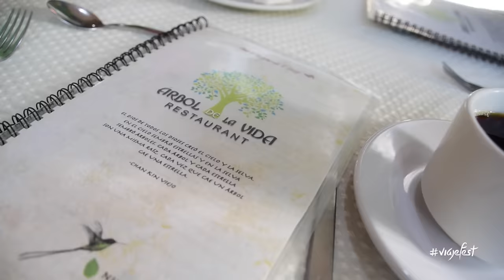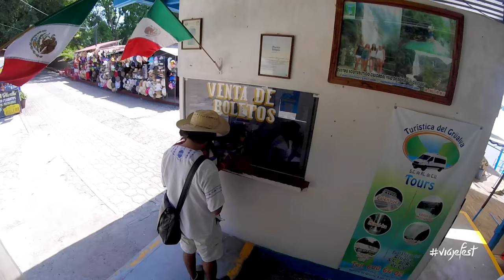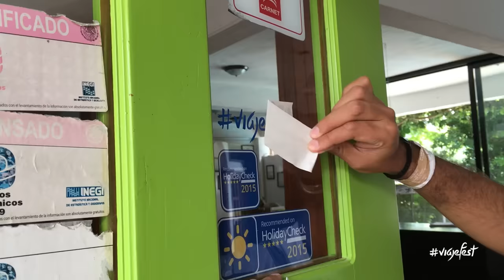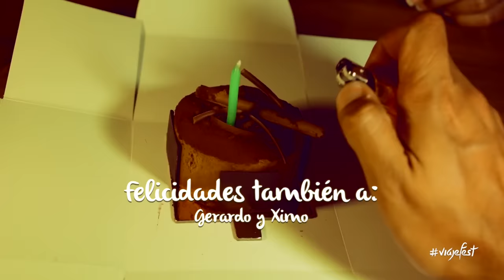Cañón del Sumidero Chiapas, la guía definitiva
En esta guía acerca del Cañón del Sumidero, te contamos todo lo que necesitas saber para preparar tu viaje a Chiapas y vivir esta gran experiencia. Continúa leyendo para obtener los enlaces de los lugares que mencionamos en el video.

Los embarcaderos hacia el Cañón del Sumidero están en el pueblo mágico de Chiapa de Corzo, por lo cuál te recomendamos mucho hospedarte en el pueblito y no en la ciudad de Tuxtla Gutierrez, ya que el Chiapa de Corzo tiene más que ofrecerte como viajero.

*Dónde hospedarte

-A dos cuadras de la plaza principal de Chiapa de Corzo, está ubicado el "Hotel La Ceiba" uno de los más completos del pueblo, que te aseguramos que te va a satisfacer en todos los aspectos de tu viaje, nosotros lo escogimos por ubicación y precio, revisa su página web para que conozcas sus paquetes y ofertas:

*Camino al Cañón del Sumidero

-Hay varias cooperativas turísticas que ofrecen el tour en lancha, nosotros nos fuimos con la cooperativa Grijalva y nos costó $190 pesos por persona. Te recomendamos que te pongas bloqueador de sol y que lleves sombrero o gorra. El recorrido dura aproximadamente 2 horas.

*El Cañón del Sumidero

-Durante tu trayecto puedes ver muchas especies de fauna y formaciones rocosas que, si dejas volar tu imaginación, semejan animales, rostros, y todo tipo de figuras. Los muros del Cañón llegan a medir más de 1000 metros de altura, lo demás te lo puede ir platicando tu guía, tampoco queremos platicarte todos los detalles para que los descubras por ti mismo.

*Recomendaciones durante tu recorrido

-No te quites el chaleco para nada, primero por tu seguridad, segundo por que si te ve una autoridad, te harás acreedor de una multa.
-Por favor, si generas desechos mientras navegas por el Cañón, guárdalos en tu mochila para tirarlos después en la basura.
-Disfruta primero, toma fotos después.
-Al terminar NO TE QUITES la pulsera, la puedes necesitar después.

*Dónde comer en Chiapa de Corzo

-Terminando el paseo en lancha, te recomendamos saciar tu apetito en el restaurante "El campanario", ahí puedes probar los platillos más representativos de Chiapas, son deliciosos y la atención es muy buena. No es precisamente barato, pero el sabor de la comida y la abundancia con la que te sirven vale la pena.

*Los 5 miradores del Cañón del Sumidero

-A media hora de Chiapa de Corzo está el acceso al "Parque Nacional el Cañón del Sumidero" que debes de visitar para completar tu experiencia. El acceso tiene un costo de $31 por persona, pero es gratis si muestras la pulsera que te dieron durante el paseo de Lancha.

-Vale la pena parar en cada mirador para contemplar por un momento los diferentes ángulos de esta maravilla natural, sin embargo el 5to mirador, el que se encuentra en la cima del Cañón es el que tiene la vista más impresionante.

-En la tienda de artesanías que hay en este lugar, puedes comprar los Karushitos, una artesanía muy original de Chiapas, son animalitos hechos con semillas de distintos árboles y pintados a mano. Éstos personajes tienen un canal de Youtube, aquí está su enlace:

*Diviértete y baila en el parque de la Marimba.

-Antes de regresar al Hotel, ve al Parque de la Marimba en el centro de Tuxtla Gutierrez para disfrutar de una tarde de música viva, la orquesta toca todos los días de 6pm a 9pm, es muy divertido.

*Visita la Fuente Opilóna en Chiapa de Corzo

-Un monumento artístico, único en su tipo, dónde te vas a tomar unas fotos padrísimas para que te lleves un recuerdo magnífico de tu aventura en el cañón del sumidero.

Eso es todo lo que necesitas saber para tener la mejor experiencia cuando te decidas a vistar este majestuoso lugar.